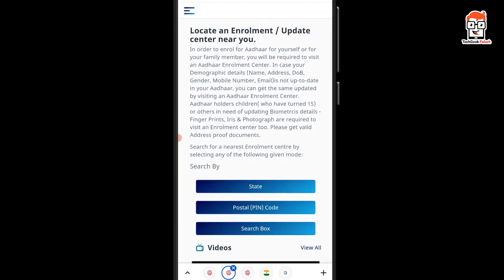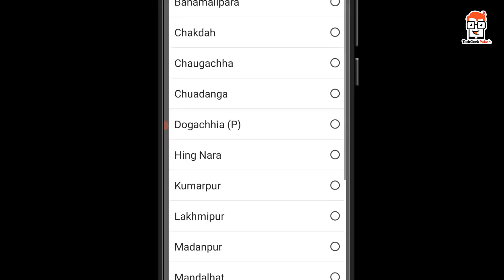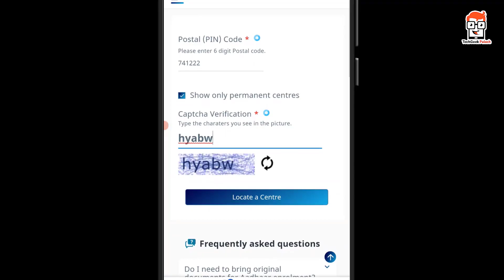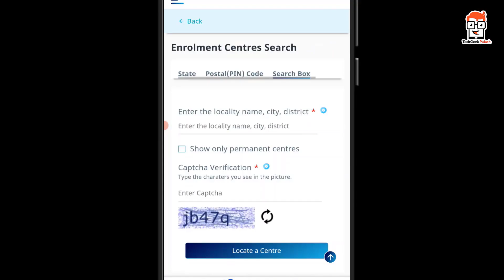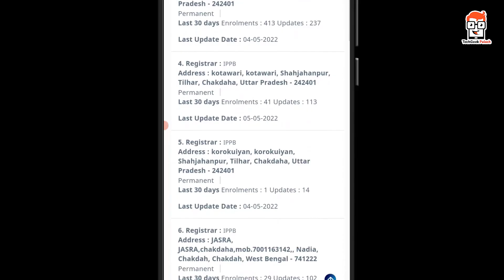আপনার কাছাকাছি আধার নথিভুক্তি কেন্দ্র কীভাবে খুঁজে পাবেন ? how to find aadhar enrollment centre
আপনার কাছাকাছি আধার নথিভুক্তি কেন্দ্র কীভাবে খুঁজে পাবেন ?   how to find aadhar enrollment centre near you ?  how to locate aadhar enrolment center near you | how to find out nearby aadhar enrolment center  | Aadhaar Center Near Me | How To Find Aadhar Centre Near You | Bengali

Topics covered in this video :
how to find aadhar enrollment centre for aadhar mobile linking
Locate an Update center near you
Locate an Enrolment / Update center near you
aadhaar card centre near me
find aadhar card center
aadhar card
আপনার কাছাকাছি আধার নথিভুক্তি কেন্দ্র কীভাবে খুঁজে পাবেন ?
how to find aadhar enrollment centre
how to find out nearby aadhar enrolment center
Aadhaar Center Near Me
How To Find Aadhar Centre Near You
aadhaar enrollment center
aadhar center open process
aadhaar seva kendra
techgeek palash
aadhar enrollment correction form
aadhar enrollment status check
aadhar enrollment check online
aadhar enrollment id
aadhar enrollment rejected due to technical reason
aadhar enrollment centre apply
aadhar enrollment centre registration
aadhar card enrollment centre appointment
how to open aadhar update centre
how to find aadhar update centre
nearest aadhar card center
aadhar card center
আঁধার এনরোলমেন্ট সেন্টার